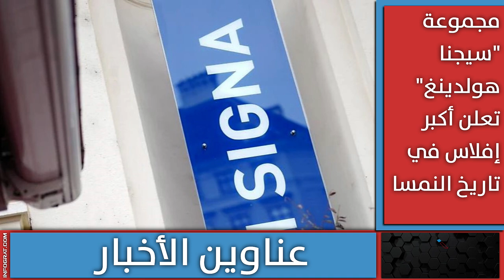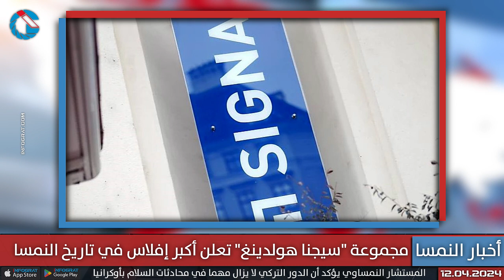مجموعة "سيجنا هولدينغ" تعلن أكبر إفلاس في تاريخ النمسا وحزب الشعب يسعى لتصعيب "لم شمل اللاجئين"